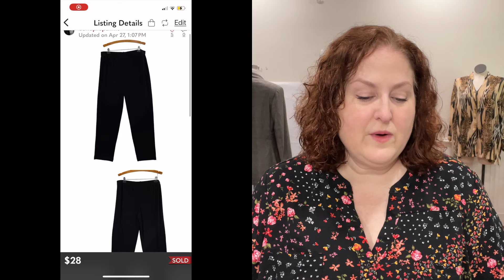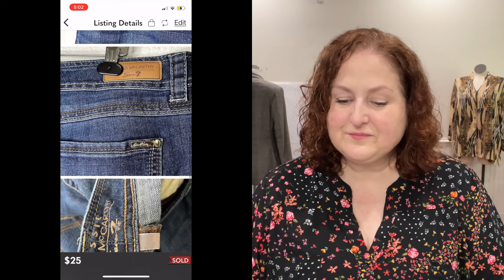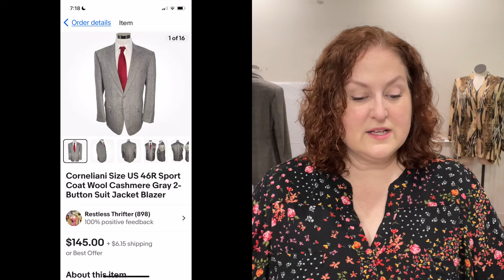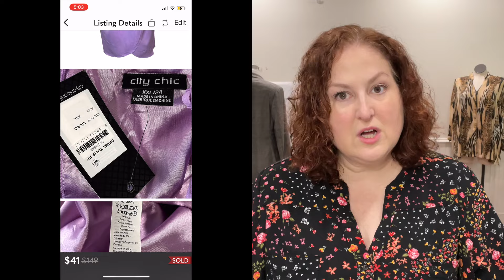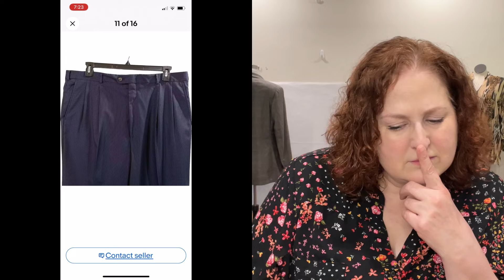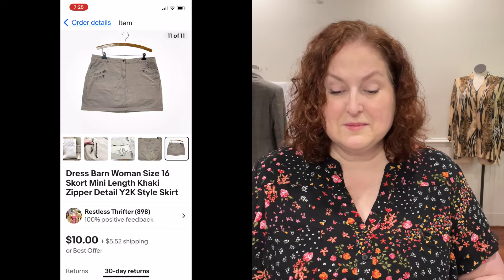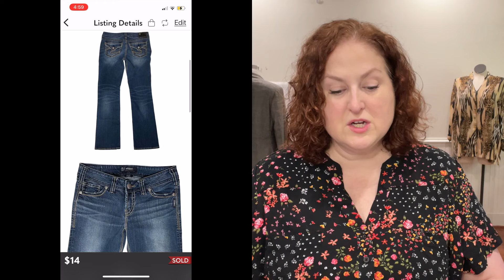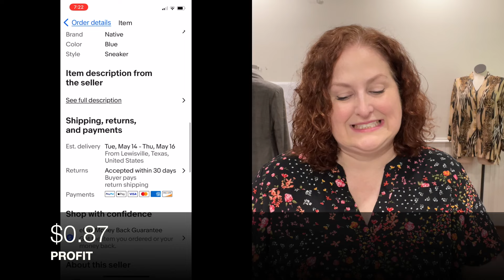AMAZING SAME-DAY SALE AND NEW BOLO - WHAT SOLD APRIL 26-28 ON EBAY AND POSHMARK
AMAZING SAME-DAY SALE AND NEW BOLO - WHAT SOLD APRIL 26-28 ON EBAY AND POSHMARK. I share what I'm selling online and for HOW MUCH!

Posher VA:
$20 off first subscription payment

CLEANING PRODUCTS
Baby wipes ❤️️
Dr. Marten’s Leather cleaner ❤️️
Goof Off ❤️️
Lint rollers
Lint rollers
Lemon Oil (for sharpie on shoes)
Zero Odor
Grandma’s Sneaker Cleaner
Retro Clean
Sweater shaver
Suede kit
Knit Picker/Snag Nab it

SHIPPING SUPPLIES
Label printer ❤️️
Cheaper DYMO labels ❤️️
6 x 9 Poly Mailers
10 x 13 Poly Mailers
14.5 x 19 Poly Mailers
Fragile stickers
Thank you stickers

LISTING TOOLS
22” Ring Light ❤️️
Other lights
Shoe inserts

INVENTORY STORAGE
Clothes Rack ❤️️
Velvet hangers
Storage bins ❤️️
6 x 9 Clear Storage Bags
9 x 12 Clear Storage Bags
12 x 15 Clear Storage Bags

MISC
Step stool
Small ring light ❤️️

2024 side hustle work from home work for yourself selling on ebay selling on poshmark what sells on ebay